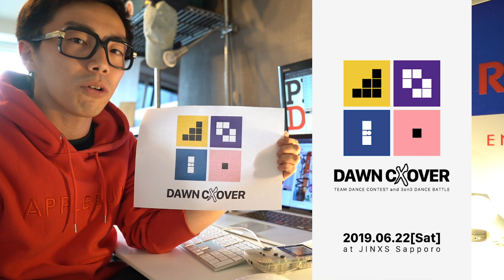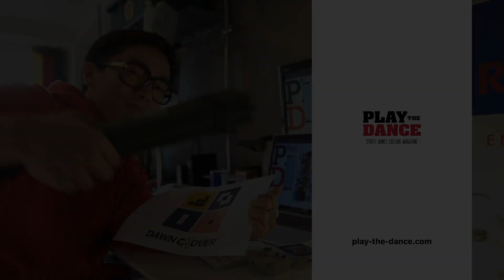u-dai.がyoutuber風にDAWN CLOVERを説明してみた！